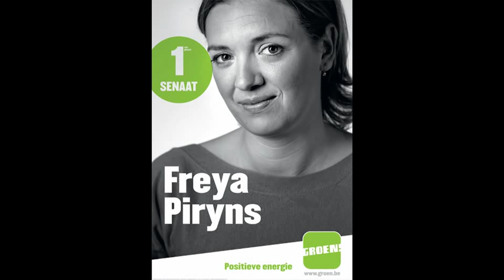Positieve energie in Antwerpen met Freya Piryns en Kristof Calvo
Kristof Calvo (2e plaats Kamer): "Dit land staat al drie jaar stil. Met positieve energie krijgen we het terug in beweging. Het is tijd dat jonge politici de Wetstraat bestormen."
Freya Piryns (Lijsttrekker senaat): "We moeten samen vooruit in dit land en dat kan alleen op een duurzame en constructieve manier. Stem positief, stem Groen!"

Meer info over de free runners die je voor, op, onder en boven Freya en Kristof ziet vliegen

Concept & regie: Stijn Cornelis
Camera & montage: Bart Cabanier